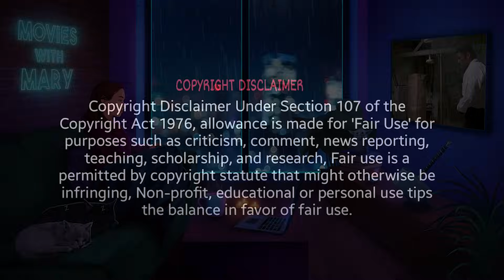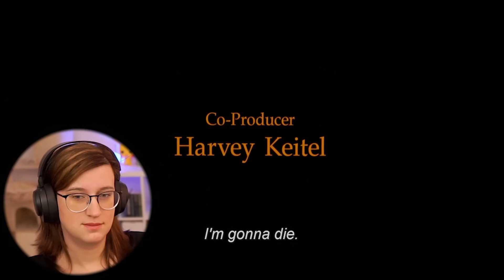RESERVOIR DOGS | FIRST TIME WATCHING | MOVIE REACTION!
Alonso T
ChrisD
Daddy Dogg Abbott
Eddie L.
Elzar
Gary W.
George
Grendel
Jake M.
Jasperr
Justin H.
KnightHarbinger
Kogs
KremitLeFroge
Lorni23
luke is the blacksheep dot com
Mark D
Mikeebee
Noby
NoReST4mEGamingVideos
Philip A
Robert
Scott M.
Steven
Taggart
The_Bagel_king